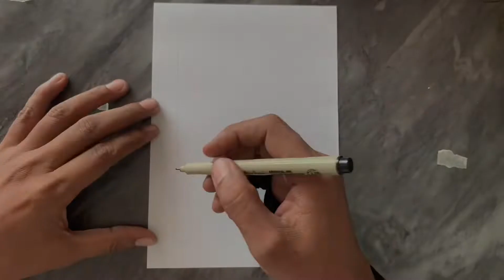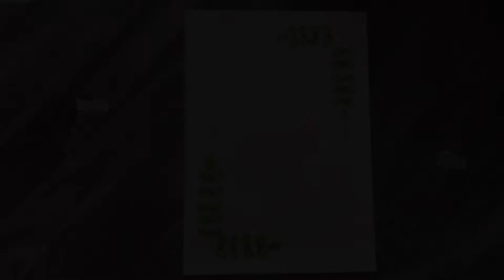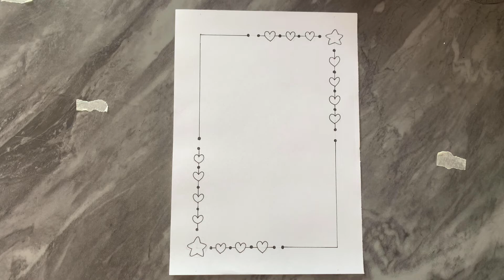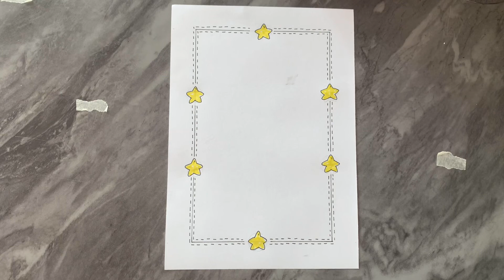8 Beautiful Border Designs/Project Work Designs/Title Page/Book/Project Designs/Front Page Design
8 beautiful design borders for projects | Project work border design | Easy design border on paper